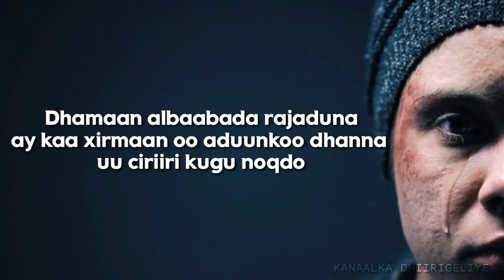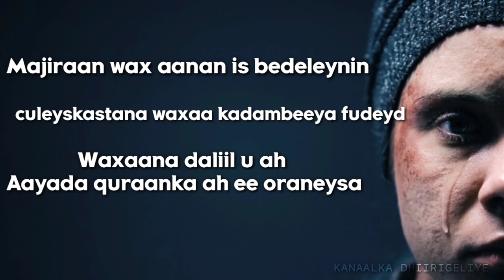HADAL AY NAFTU KUDEGEYSO | DHIIRI GALIN | YASIR MUKHTAR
HADAL AY NAFTU KUDEGEYSO
HADALO MACAAN OO KU ANFACAYA ( WAANO )

Sojediye Yasir Mukhtar
Kanaalka DHIIRIGELIUE
Instagram DHIIRIGELIYE

EREYADA RAADINTA :
Muuqaal Dhiiri Galin ah
Dhiiri Galinta Nafta
Hormarinta Nafta
Ha is Dhiibin
Waad awoodaa
QISO IYO XIKMAD
Qisooyin Diini ah
Qisas macaan
Qiso murugo leh
Qisooyinka Ramadaanka
Muxaadaro 2019
DHIIRIGELIYE
Dhiiri Galinta Naftda
Ereyo Qurxoon
Xikmado Xul ah
Qisooyin
OGAALKA DUNIDA
Somali Motivation
Somali Inspiration